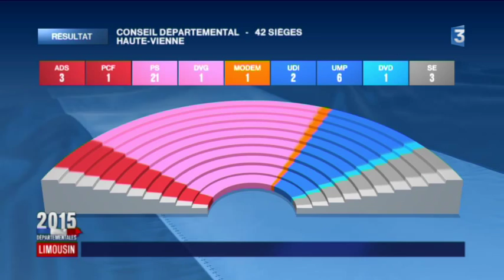DEP87 : réaction de Guillaume Guérin, président de l'UMP pour la Haute-Vienne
La Haute-Vienne est le seul département Limousin à rester à gauche. La réaction de Guillaume Guérin, président de l'UMP pour la Haute-Vienne et premier adjoint au maire de Limoges.